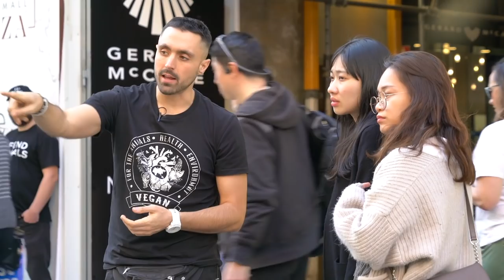Confronting Vegan Protest Brought Her To Tears...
Changed forever...